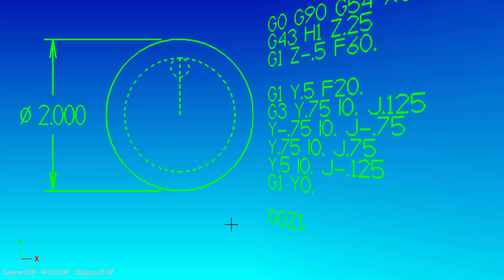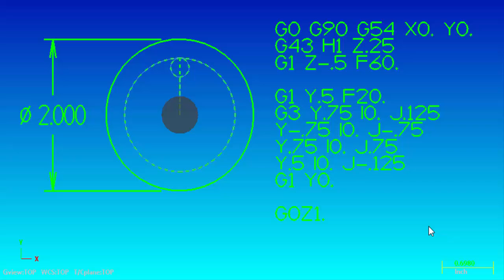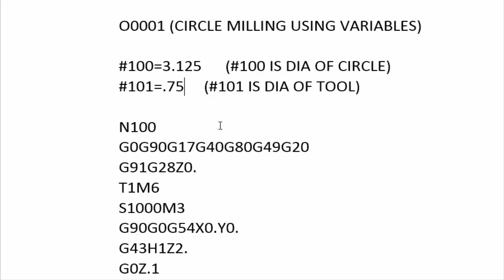CIRCLE MILLING USING VARIABLES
Learn how to use variables to circlemill a bore without having to write new g-code when changing tool diameter or bore diameter.

O0001 (CIRCLE MILLING USING VARIABLES)

#100=2.      (#100 IS DIA OF CIRCLE)
#101=.5     (#101 IS DIA OF TOOL)

(TOOL # AND H# SHOULD BE THE SAME)
(CHANGE RPM AS NEEDED)
(CHANGE FEED RATE AS NEEDED)

N100
G0G90G17G40G80G49G20
G91G28Z0.
T1M6 (T# SHOULD MATCH H# BELOW)
S1000M3 (RPM MAY NEED CHANGING)
G90G0G54X0.Y0.
G43H1Z2.M8 (THE H# SHOULD MATCH TOOL # ABOVE)
G0Z.1
G1Z-.1F20.
G1X0.Y [#100/2-#101] F10. (CHANGE FEED HERE)
G3X0.Y[#100/2-#101/2]I0.J[#101/4]
G3X0.Y-[#100/2-#101/2]I0.J-[#100/2-#101/2]
G3X0.Y[#100/2-#101/2]I0.J[#100/2-#101/2]
G3X0.Y[#100/2-#101]I0.J-[#101/4]
G1X0.Y0.
G0Z2.
G91G28Z0.M5
G28Y0.M9
G90
M30